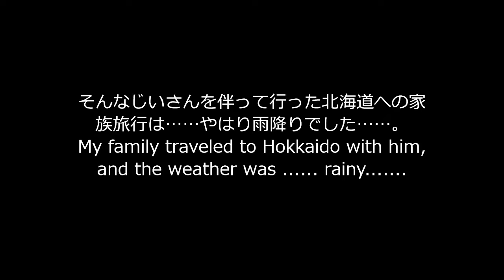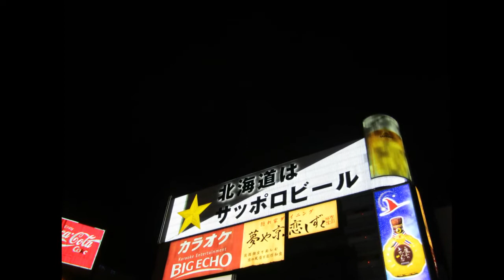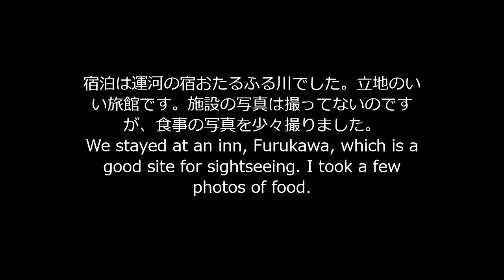SUB【北海道】雨男と行く夏の札幌 美瑛 小樽 | Hokkaido | Sapporo, Biei, Otaru | 2019.8 | travel with a rain-bringer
2019年の夏に北海道へ家族で旅行しました。景色のいい場所に訪問すると高確率で雨が降る脅威の雨男、うちのじいさんと行きました。
案の定、行く先々で雨に降られました。夏の北海道の爽やかとは言い切れない景色でもよければご覧ください。(笑)
さらに詳しい情報については、下記にリンクを貼り付けたサイトを参照してください。
当チャンネルは概ね日曜日に更新しています。今後も旅の思い出をつづっていきます。